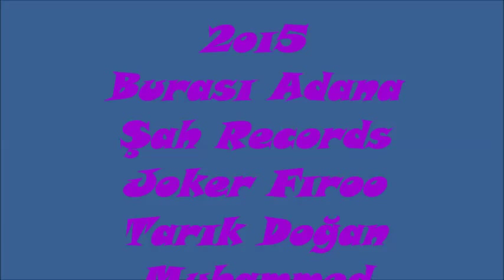Tarık Doğan - Joker Fıro - Muhammed Kiraz ( Sevdim De )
Destek İçin Paylaşım Yapabilirsiniz :)

Ulaşım Face = Jokr Fıroo Jr.